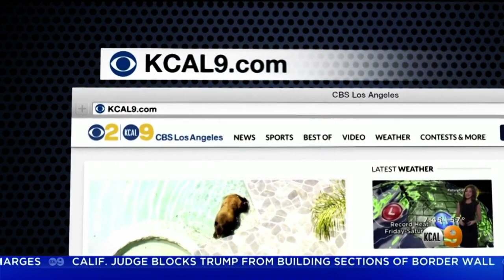KCAL / KCBS WITH SLANGMAN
Slangman David Burke explains the newest and most popular slang of the moment!